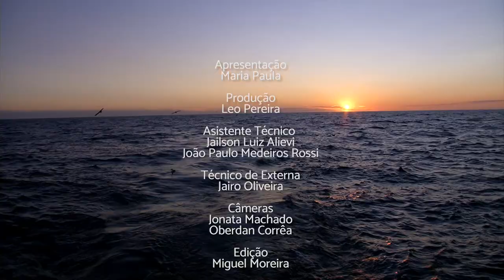PGM 206 - Ponto Org - Projeto Albatroz - 28/03/23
Nascido em Santos (SP) e com mais de 30 anos de trajetória, o Projeto Albatroz trabalha com o objetivo de reduzir a captura incidental de albatrozes e petréis, aves oceânicas ameaçadas de extinção. Este trabalho é desenvolvido com o apoio de pesquisas científicas, participação em políticas públicas e um amplo trabalho de educação ambiental com pescadores, estudantes e o público em geral. O Projeto Albatroz vem ampliando sua atuação. Atualmente, além da base em Santos (SP), também opera nos estados de Santa Catarina, Espírito Santo, Rio Grande do Sul, Rio Grande do Norte e Rio de Janeiro. Albatrozes e petréis sofrem especialmente devido à poluição dos oceanos com lixo plástico e a
interação com a pesca de espinhel pelágico - técnica de pesca industrial praticada em alto-mar para capturar peixes de grande porte como atuns, espadartes e tubarões. Ao tentarem comer as iscas lançadas ao mar, as aves ficam presas aos anzóis e são puxadas para dentro da água, onde morrem afogadas.